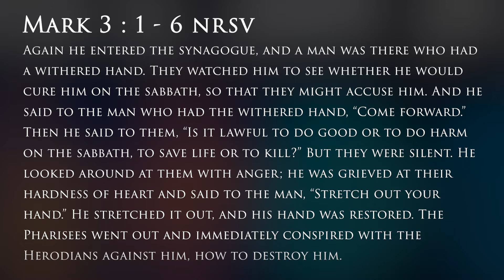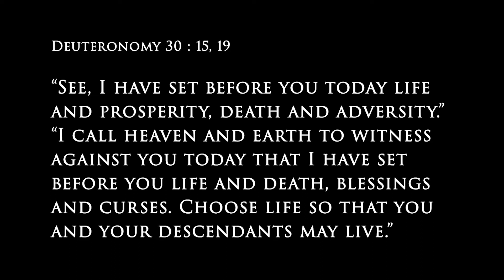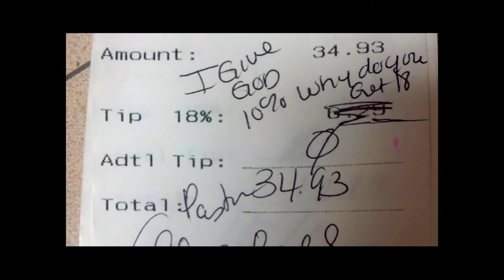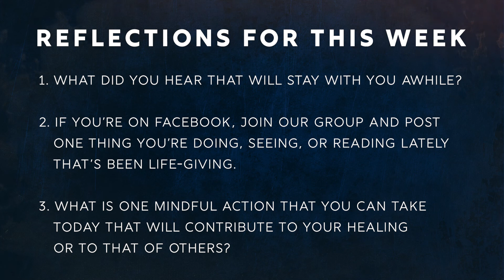Practicing Sabbath - Episode 3